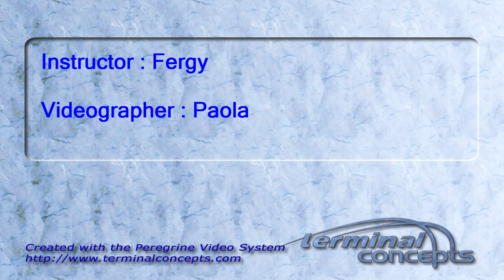Jessica Vogler's Tandem skydive!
Jessica Vogler's tandem skydive on Saturday, August 20, 2011 with Fergy.